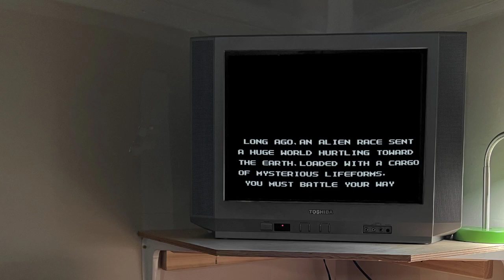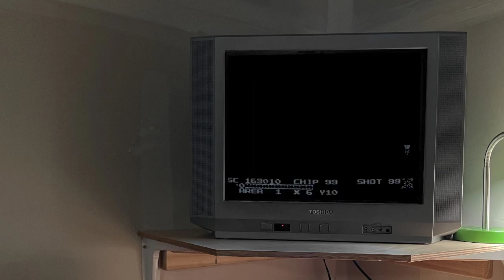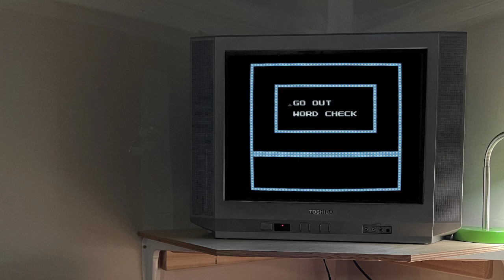Another not zelda game | Guardian Legend (NES)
Saw many describe this as an underrated gem but can't see why maybe I didn't give it enough of a chance but I really feel like I saw it all and didn't care for any of what I'd seen.